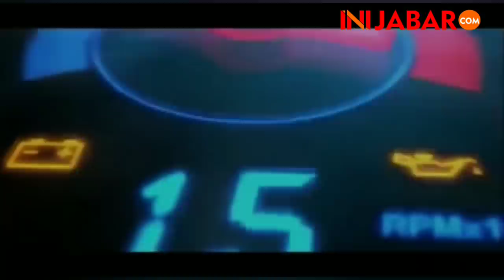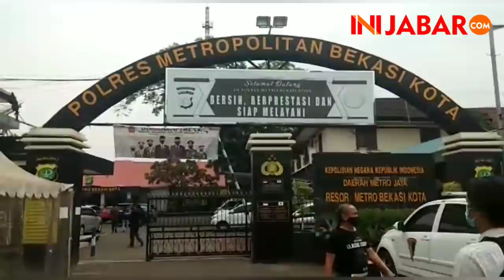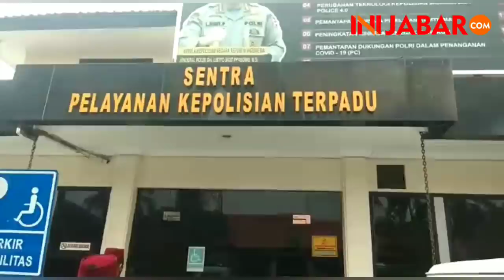Dihina, Damin Sada dan Ormas Betawi Lapor Polisi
DaminSada dan sejumlah Ormas betawi laporkan Venus diduga hina suku Betawi